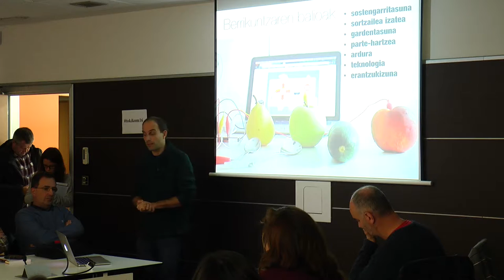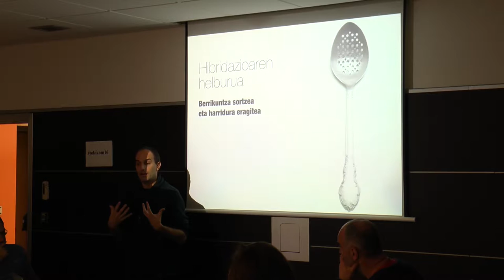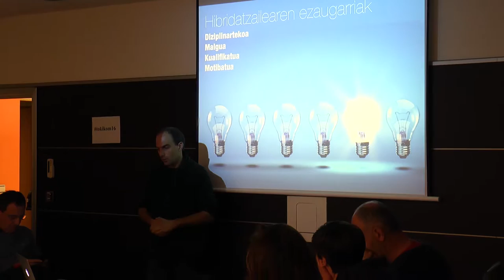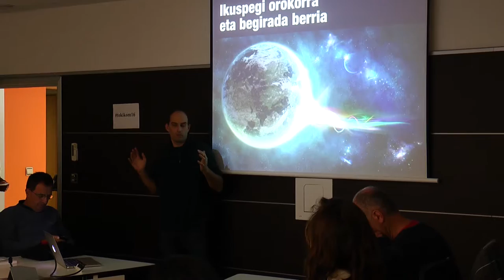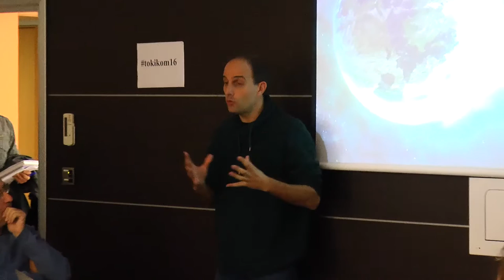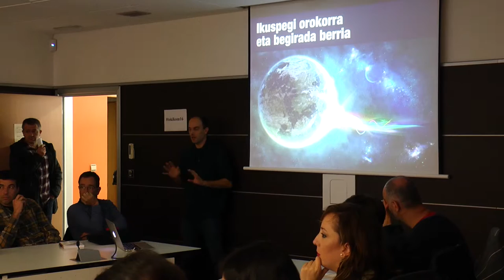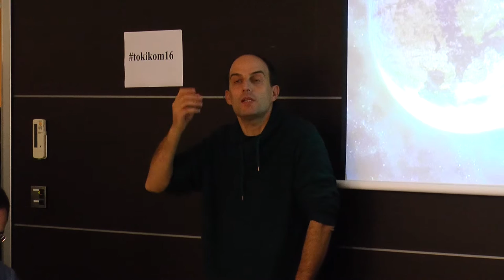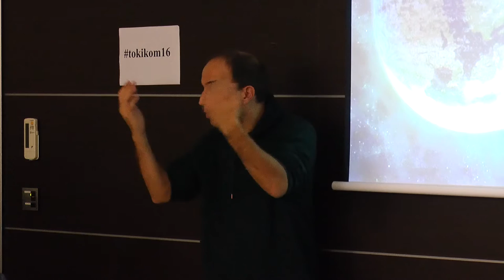TOKIKOM Jardunaldiak 2016. Eneko Bidegain: Hibridazioa, produktu berriak sortzeko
Eneko Bidegain